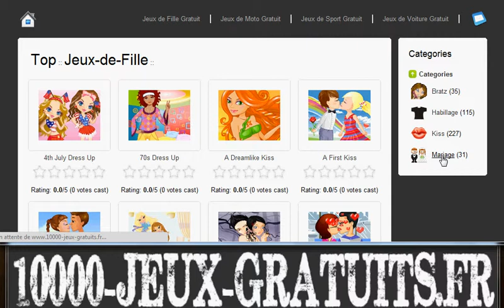Jeux gratuits de mariage sur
Venez découvrir des dizaines de jeux de mariage gratuits en ligne.